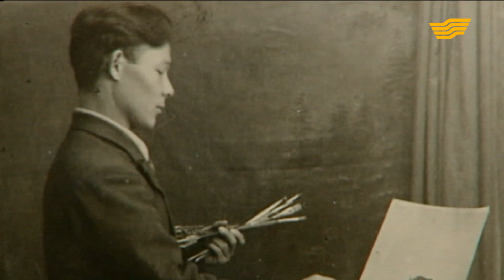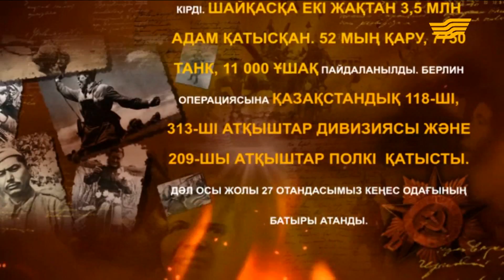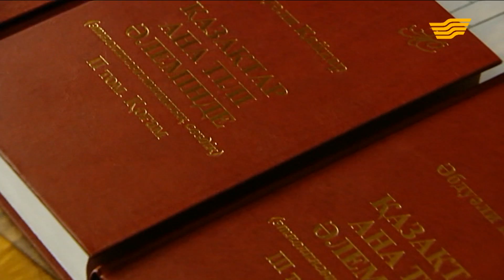«Мен көрген соғыс». Ардагер ғалым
Ұлы Отан соғысы ардагері, ҚР ҰҒА академигі Әбдуәли Қайдар